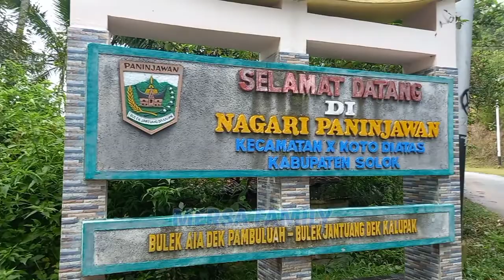PORBBI PANINJAUAN SOLOK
pergi berburu babi di nagari paninjauan, solok